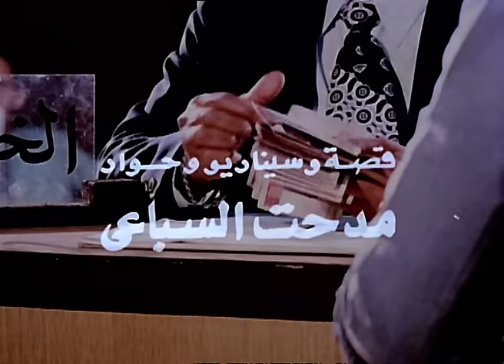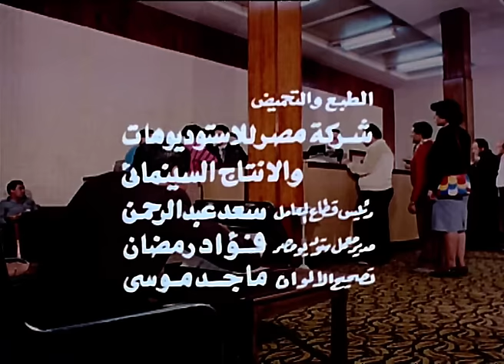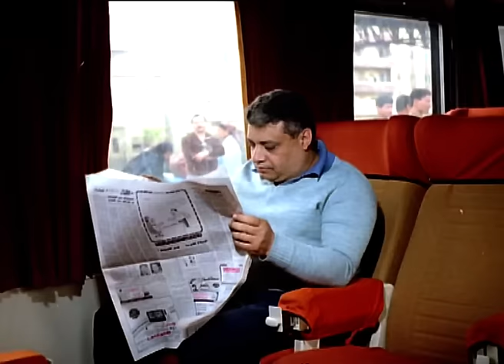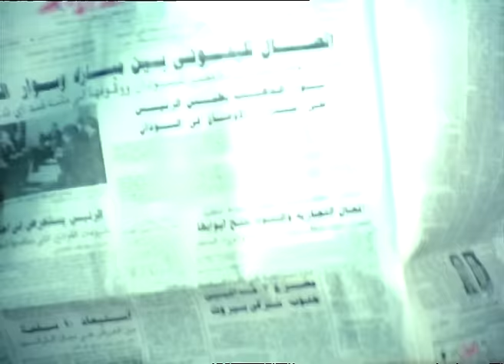من خاف سلم / Men Khaf Selem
يحكى الفيلم عن مستندات خطيرة تهدد حياته يتم تسليمها للبطل من رئيسه فى الشغل لكى يسلمها للرجل الكبير بدون أن يعلم بخطورتها و لكن الرجل الكبير يظن السوء بالمدير فيقوم بقتله و يتهم البطل فيه و تدور الأحداث

تشويق - بوليسى - انتاج سنة 1987

الابطال
يحيى الفخرانى
ليلى علوى
صبرى عبد المنعم

الاخراج \ مدحت السباعى
المؤلف \  مدحت السباعى